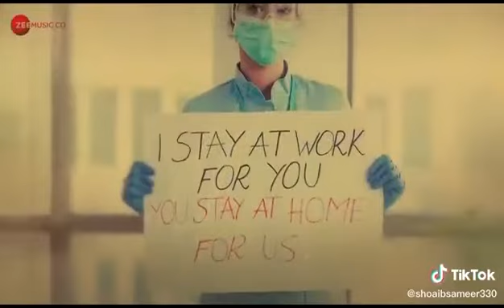Majboor hui jab dil ki duaa to humne dawaa se kaam liya